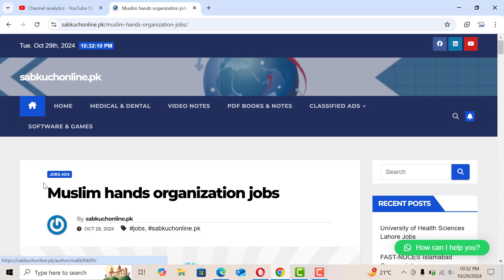Muslim hands organization jobs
Muslim Hands HIRING!

People Management and Protection Officer (Global Operations) Islamabad
Cluster Coordinator (PEF-PSRP)- Nowshera Virkan (Gujranwal) 3
HR and Finance Assistant (PEF-PSRP)- Nowshera Virkan Gujranwala
Cluster Coordinator (PEF PSSP) Pattoke Kasur-2
Project Assistant (PEF PSSP) Pattoke Kasur
Area Project Coordinator (PEF-PSRP)- Nowshera Virkan (Gujranwala)
Area Project Coordinator (PEF-PSSP)- Pattoke Kasur